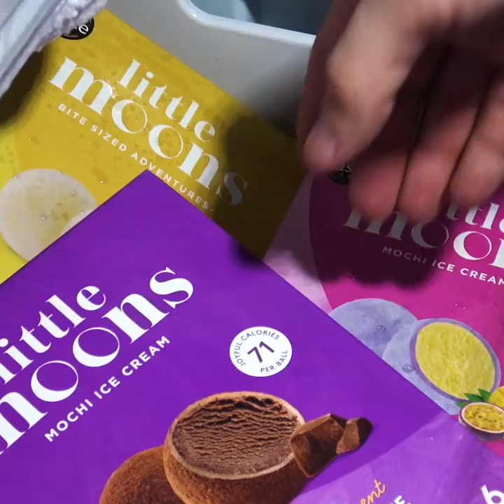Digital package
Digital package about Icecream for City University of London